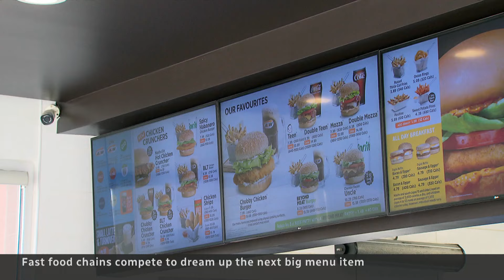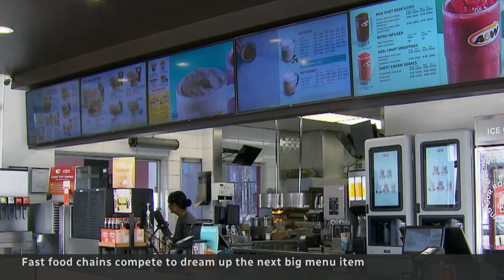Limited-time offer: Fast-food chains cooking up innovation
Fast-food chains often turn to special or limited-time offers to bring in customers. CBC’s Paula Duhatschek visited the A&W test kitchen to see how new creations come together.